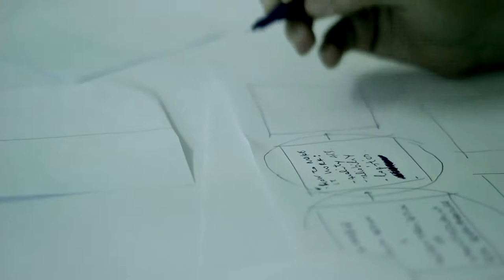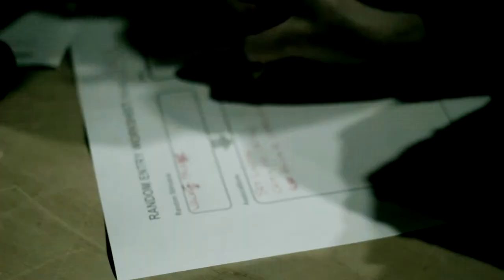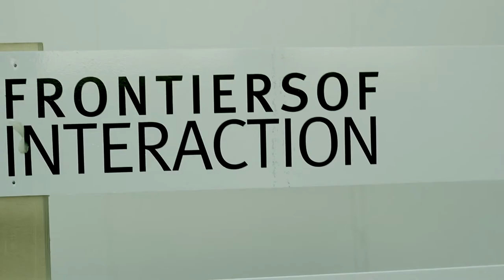Frontiers of Interaction 2012